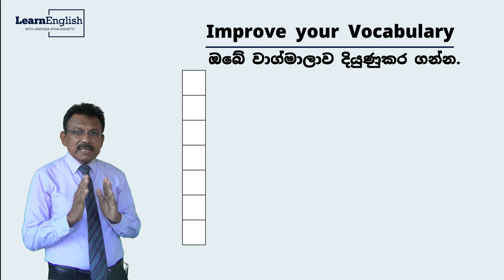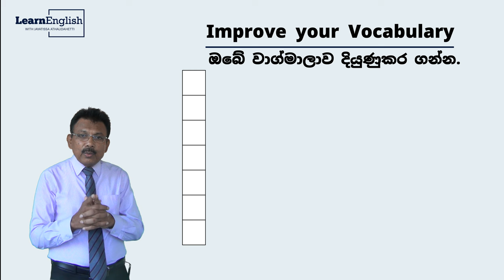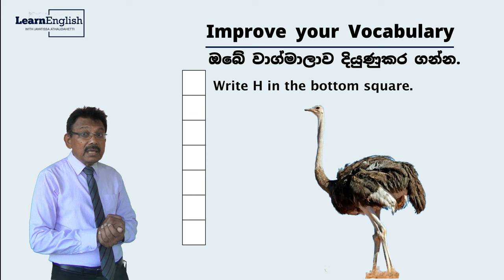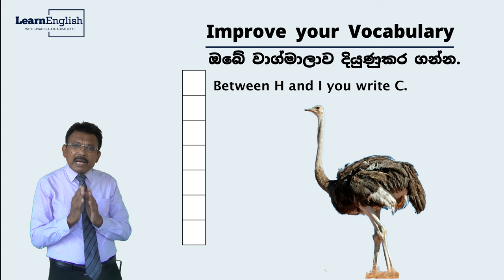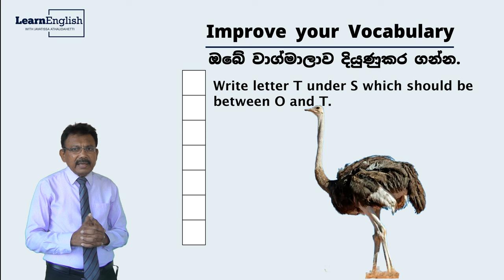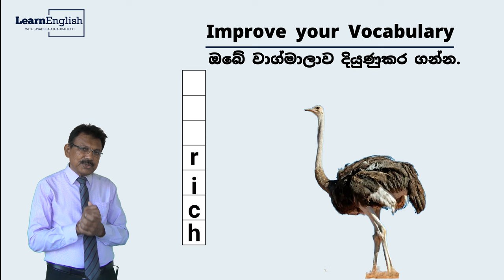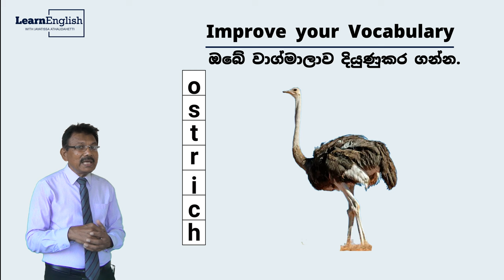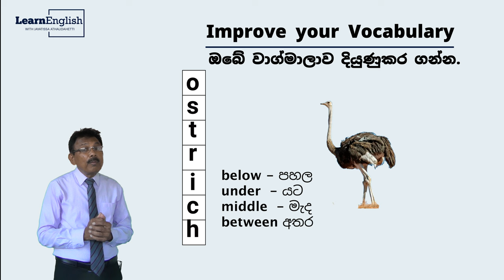Improve Vocabulary | ඔබේ වචන දැනුම වර්ධනය කරගන්න.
Dear viewers,
In this short video I am going to teach you some useful words how they are used in giving instructions. You can do this by listening to my instructions and following them. This is called task based learning. That is because you can learn English by doing this task. Here you can learn some prepositions too.
Prepositions, below, under, between, middle, vocabulary, improve your word power,
Jayatissa Athaudahetti